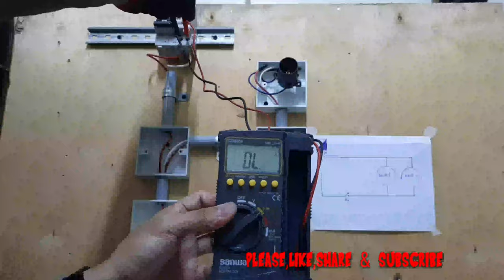House wiring|How to control 2 bulb using 1-way switch?How to add bulb?Oliver TV